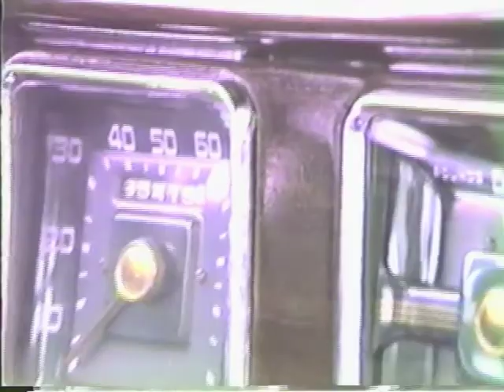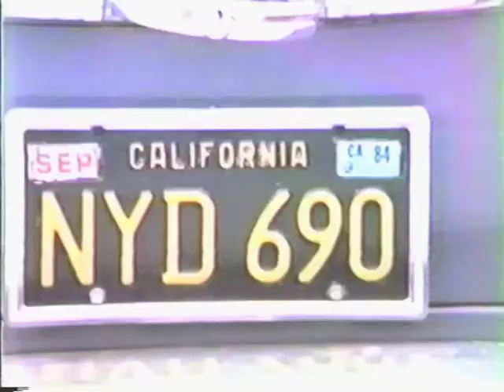Toys and Stuff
Those who die with the most toys wins...I've learned that this is not intirely true.